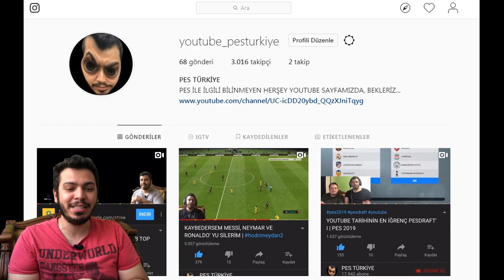PES 2019 MOBİLE TOP AÇILIMI 3 KERE ÜST ÜSTE ŞİMŞEK ÇAKTI !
PES 2019 MOBİLE TOP AÇILIMI 3 KERE ÜST ÜSTE ŞİMŞEK ÇAKTI ! adlı videom yayında iyi seyirler dilerim.

İNSTAGRAM İNDİRME

1478 VS 1048 ONLİNE KLASMAN MAÇI | ONLINE MATCH | PES 2018